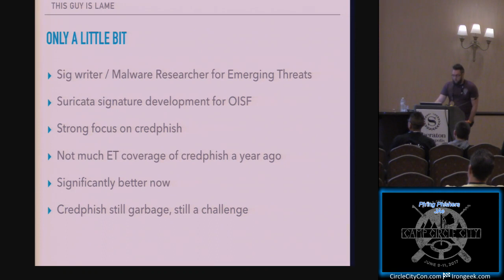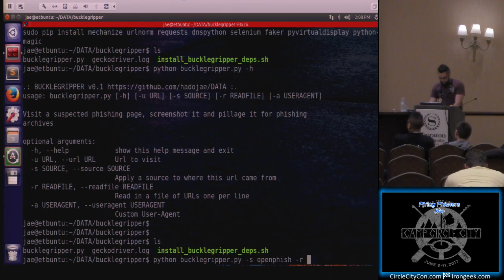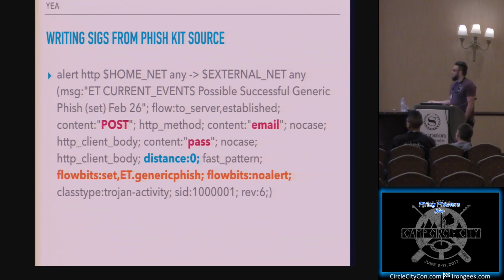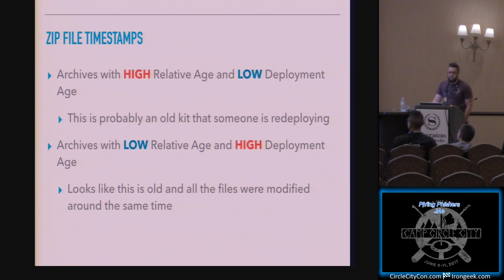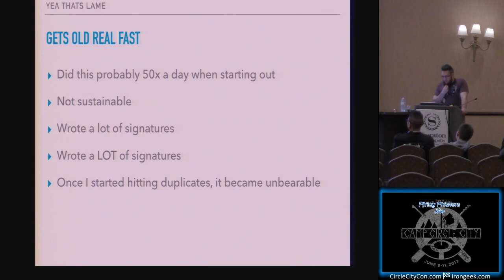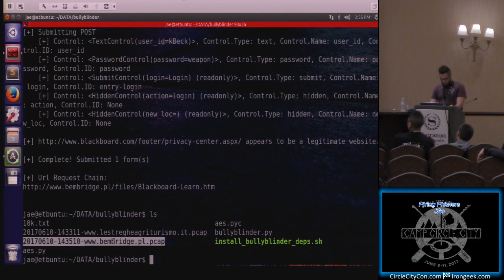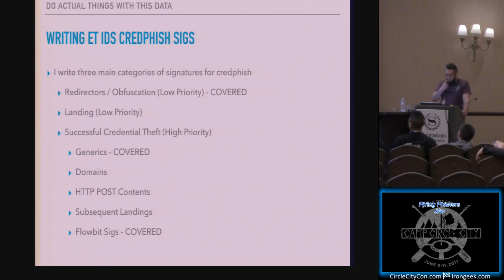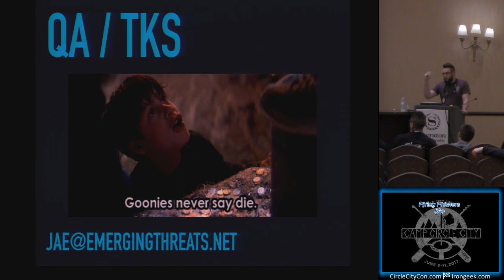111 Phing Phishers JAe